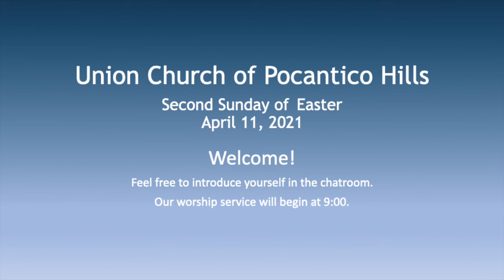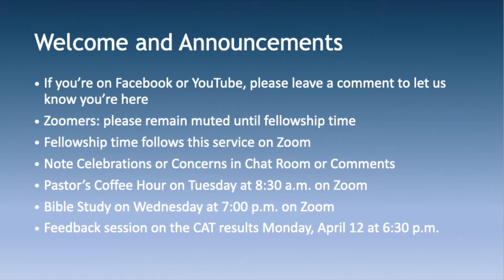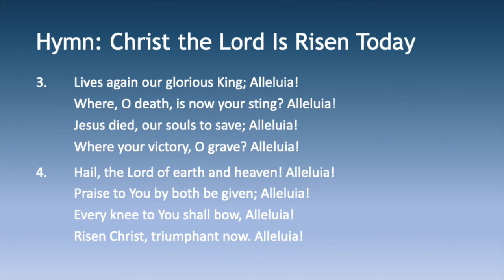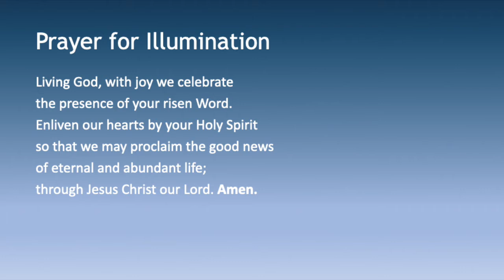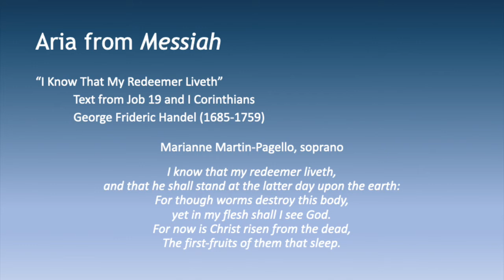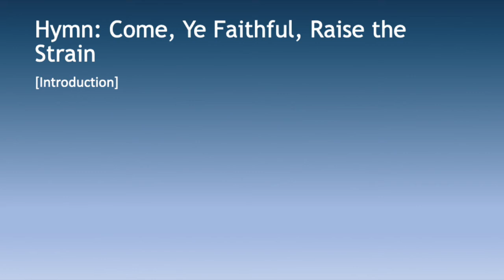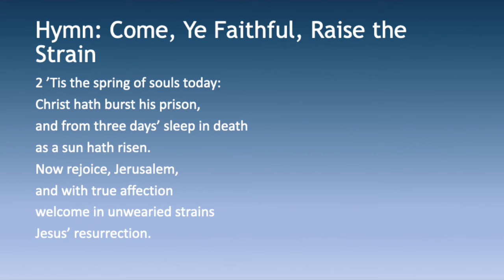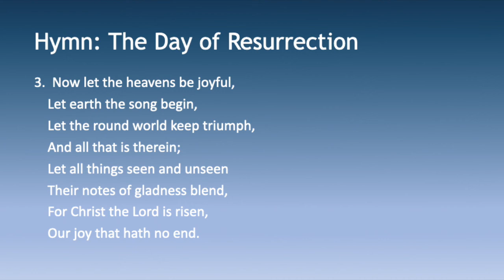Union Church Virtual Worship - April 11, 2021